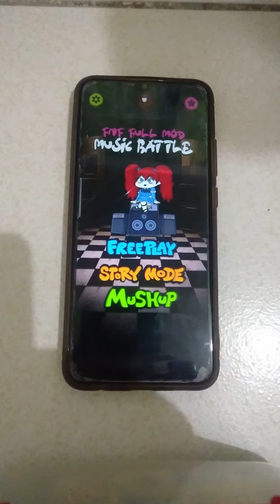MUSIC BATTLE BOYFRIEND VS DORKLY SONIC 💙👀(PLAYING IN MOBILE PHONE